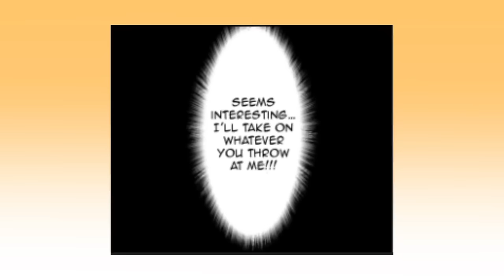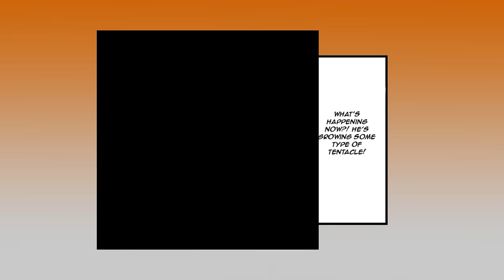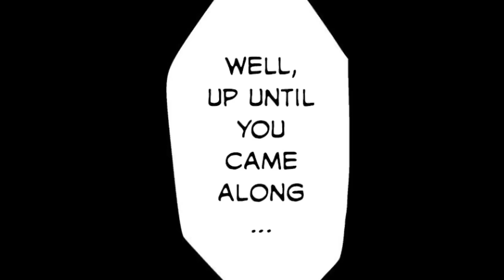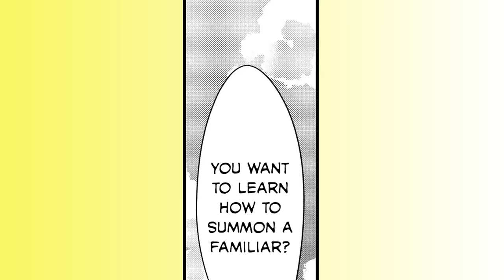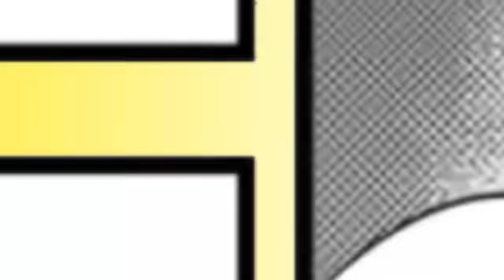The Knight who was Never Treated as a Woman is now my WIFE!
This Strange Highschool Girl Locked me up for 30 Days! - Manga Recap Yahello AniWorld Manga Dub Yahello ActionToon Manhwa Kanon's RomCom Mangas Room Explained Comic Recap Martial Reader MANHUA summary anime dongua Mr Recap

CHAPTERS:
00:00 - Part 1
26:58 - Part 2
40:33 - Part 3
53:56 - Part 4
57:55 - Part 5
1:19:54 - Part 6
1:33:17 - Part 7
1:47:00 - Part 8
2:00:13 - Part 9
2:13:12 - Part 10